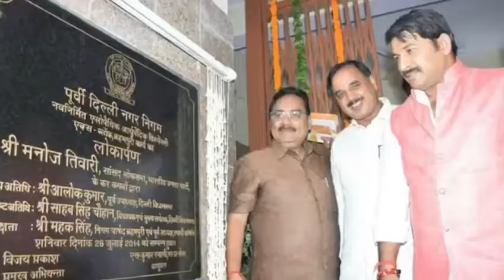Sh sahab singh Chauhan MLA delhi ghonda , continuously 22 year (1993-2014)